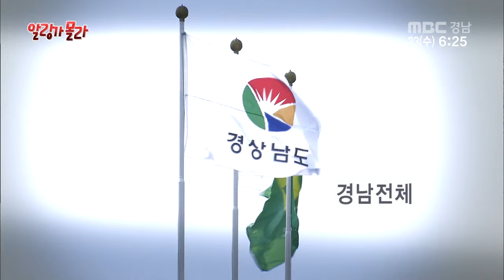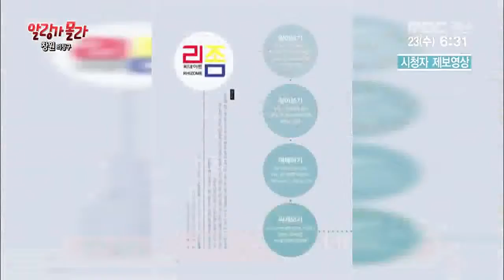알랑가몰라 2016 03 23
* 알랑가몰라
- 친환경직불금 찾아간 사람이 주인 (경남 18개 시군)

- 봄나물장터에 놀러 오이소~~ (하동 / 화개면)

- 올해도 농기계 빌려 쓰세요 (고성 / 고성읍)

- 창원여고생들 'Pick Me'로 뭉쳤다 (창원 도심 일원)

- 청춘의 목소리, 경청해주세요. '월간 경청' 출간 (창원 / 의창구)

- 청년 희망 싣고 '푸드트럭' 출발 (합천 / 가야면)